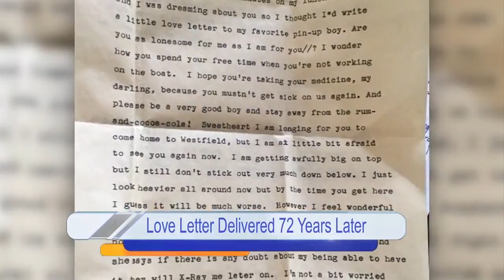Daytime Blue Ridge Chat Part 2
A Photographer shows up at the wrong engagement, so a couple get a great surprise with pictures of their engagement, A love letter from 72 years ago, and Will Ferrell sings at USC's Commencement Ceremony!